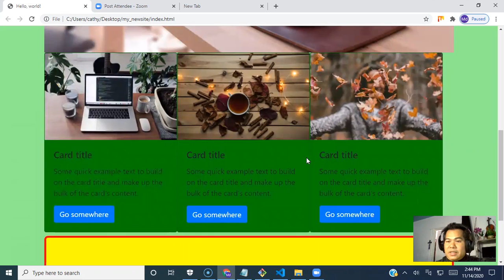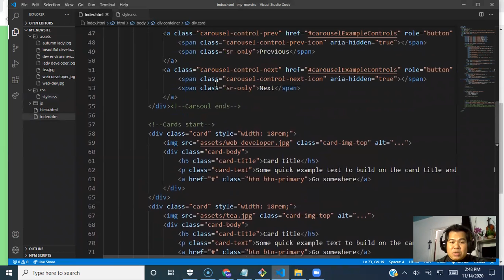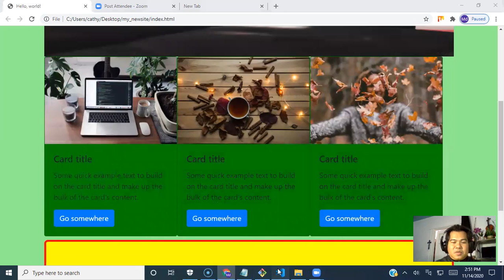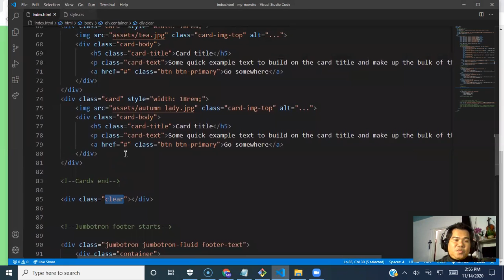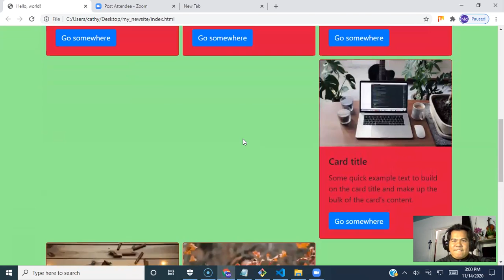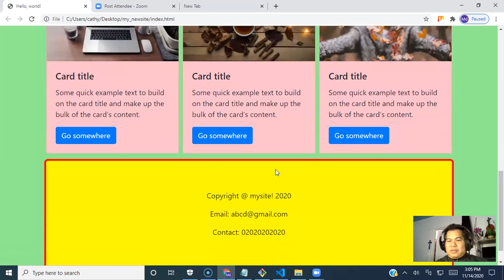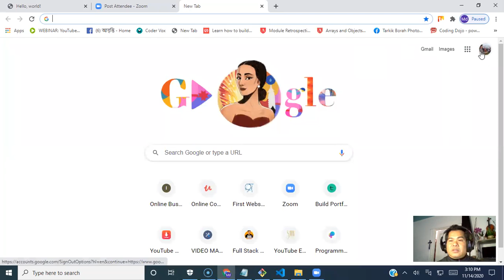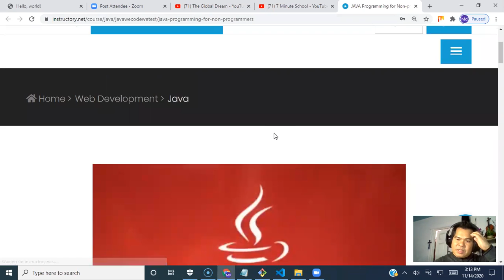HOW TO CREATE A WEBSITE WITH BOOTSTRAP? WEB DEVELOPMENT FOR BEGINNERS| DAY-004, PART-003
Welcome to The Global Dream - All in One YouTube Channel!

2. The 15 Steps To Profitable YouTube Marketing
3. How to Start a YouTube Channel for Fun & Profit
4. Launch Your YouTube Business and Make Money
5. YouTube Secrets - Making Money
We take interviews, promote business, create tutorials, make fun, teach yoga & meditation, create short documentary films and many more.

We will work next 56 days consecutively together to learn How Can We Make Money Using YouTube. We will learn how to create a YouTube Channel, Set Up it professionally, How to create & upload videos, how to maximize views, get more SUBSCRIBERS, Watch hours, ultimately make money right from home and many more!
SECURITY FIRST:
1) Home security camera system.
2) Spy pen camera with audio and video night vision
3) Blue snowball ice usb mic

SOME COMMON PROBLEMS & THEIR SOLUTION LINKS:

5) DIAMOND RINGS

The Global Dream is a DREAM PROGRAM of taking 10,000s interviews of different professionals from 200 countries.

If you love to share your childhood, school life, job, experiences and dreams, please shoot an email. We encourage interviews in English but you can choose your own language too. We keep 1000 interviews for general people too.

You can join FREE TRAINING ON PROFESSIONAL BLOGGING and MAKE LIVING FROM ANYWHERE IN THE WORLD?

WELCOME TO THE GLOBAL DREAM!

FASHION & STYLE:
1. Ruby Diamond earrings for women
2. Fashion Watches for both Men & Women
3. House & Garden
4. Best sarees for women
5. Best Macbook pro
6. Best Cameras
7. Programming Books

The Books, instruments & tech software I am using to record the Youtube videos are listed below:

Laptops that we are using right now:

1.  Affordable Laptops
2. Screen Recorder - Screen-O-Matic:
3. Best headphones
4. Best DSLR cameras
5. Best Tripods
6. Best Programming books